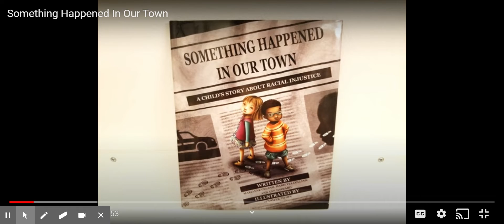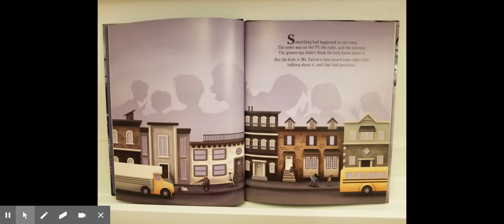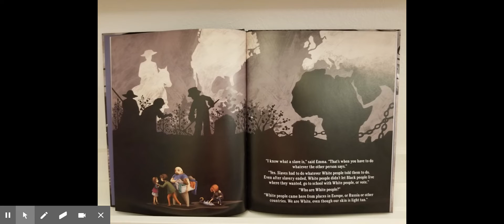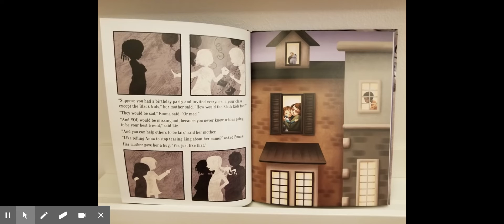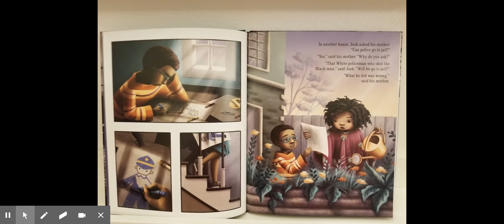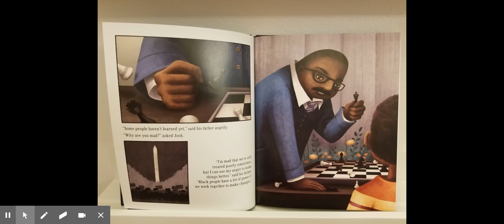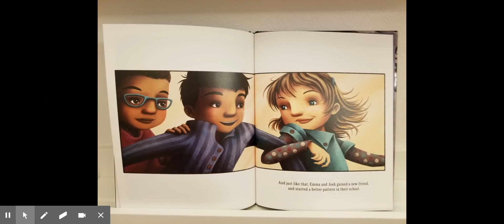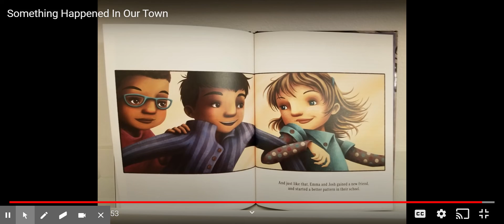Something Happened In Our Town- (Spanish Translation) Algo sucedio en nuestra ciudad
by Ann Hazzard, Marianne Celano, and Marietta Collins